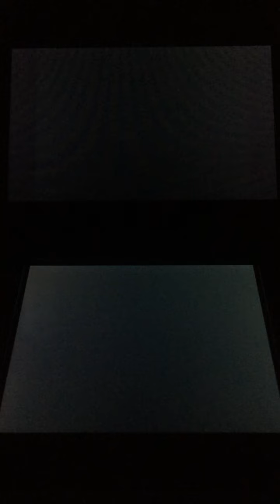Lets Play Transformers Nintendo DS Decepticons German Part 5 Wer ist der Besser Anführe ?